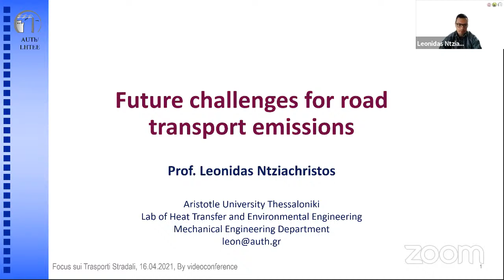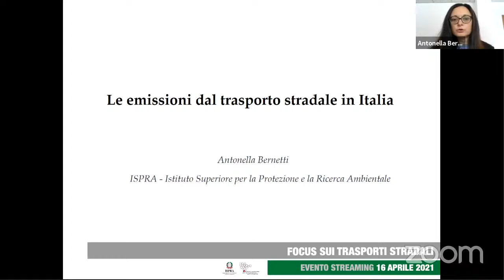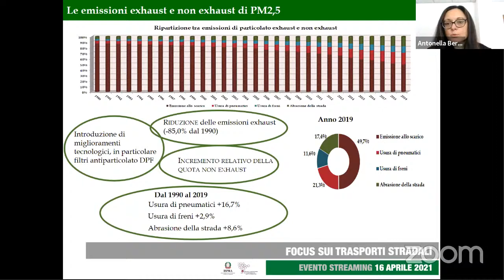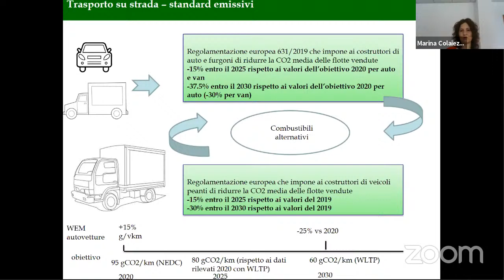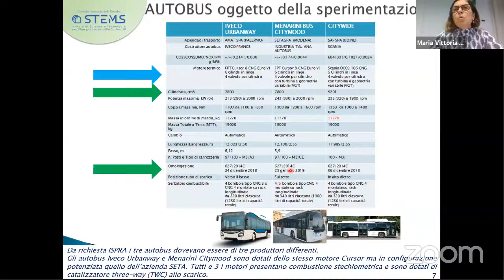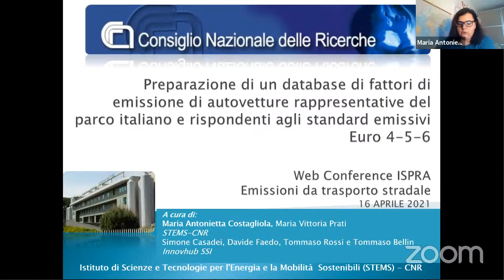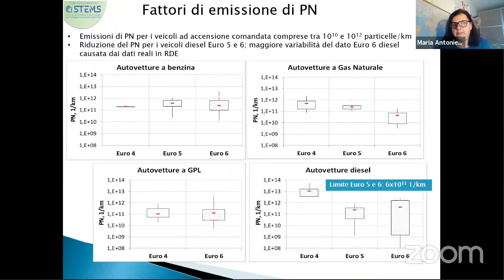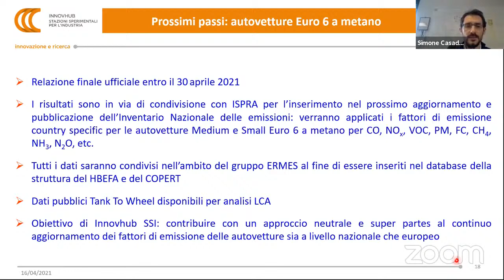Andamento delle emissioni in atmosfera e scenari emissivi in Italia. Focus sui trasporti stradali.